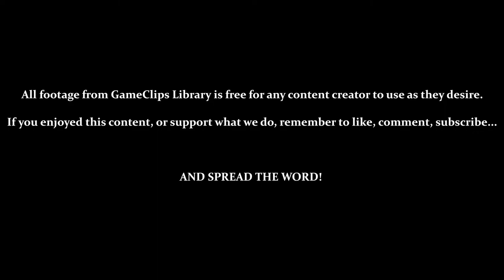Bloodstained: CotM (Steam) — Stage 6 (Nightmare) — GameClips Library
This Clip's Contents:
- Stage 6 (Tragedy of Slaughter) — Nightmare
- Collecting [Attack Up] (With Alfred)
- BOSS — Bloodless (Harder)

Miscellaneous Content:
- 0:40 — Alfred's [Voltaic Ray] Can Be BLOCKED!?
- 3:00 — Items Don't Work On That Wall, But Miriam's Attack Does!?